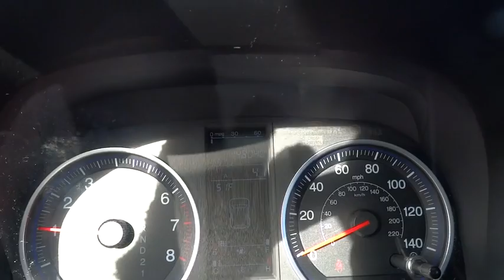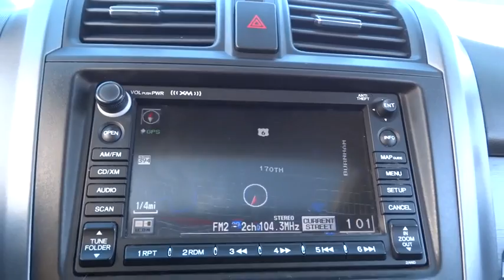2009 Honda CR-V Lansing, Calumet City, Highland, Matteson, Orland Park, IL N4564A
AWD. Don't let the miles fool you! Don't wait another minute! Here at RO HONDA, we try to make the purchase process as easy and hassle free as possible. We encourage you to experience this for yourself when you come to look at this attractive-looking 2009 Honda CR-V. Comfort-tuned riding characteristics. Car and Driver calls the CR-V's interior expensively grained and stylishly matched. View All Photos @ riveroakshonda.com.